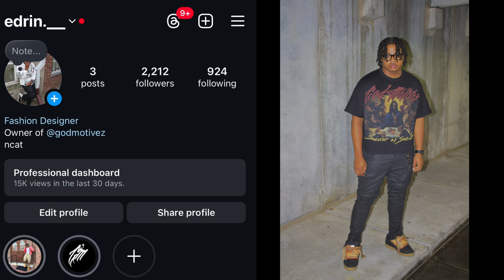Me For SaintsOfSociety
Clothing brand:
Godmotivez :